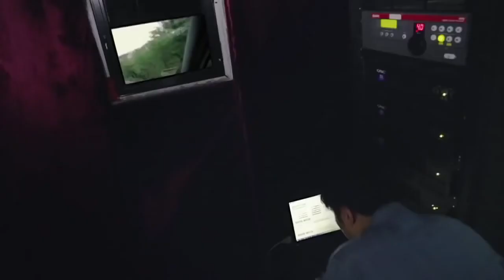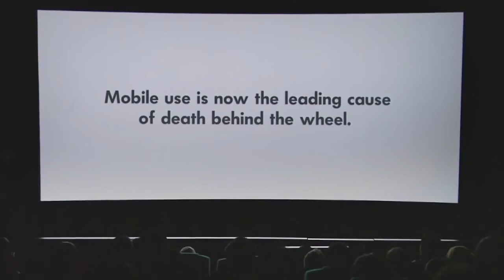VW Eyes on the road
VW Eyes on the road anti texting and driving commercial.